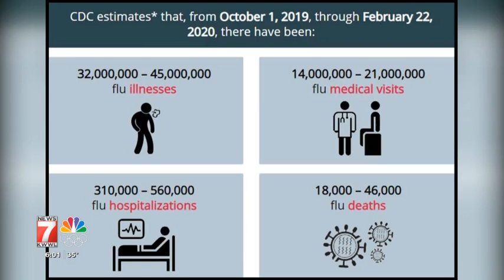Novel Coronavirus vs Influenza, the risk in Iowa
March 2, 2020 -- MMJ PKG.

LINN COUNTY, Iowa (KWWL) -- Two more people in Iowa are being tested for the Novel Coronavirus but there are still no confirmed cases in the state.

39-people have completed public health monitoring and three have tested negative so far.

On top of fears surrounding the Novel Coronavirus, COVID-19, Iowa is currently in a widespread outbreak of the flu, according to the Iowa Department of Public Health.

So far, this flu season 35 people have died from the sickness. The flu's activity level is also classified as high, according to the CDC.

Both the flu and COVID-19 are respiratory viruses. However, Linn County Public Health Clinical Branch Supervisor, Heather Meador said the risk to Iowans is much greater for catching influenza.